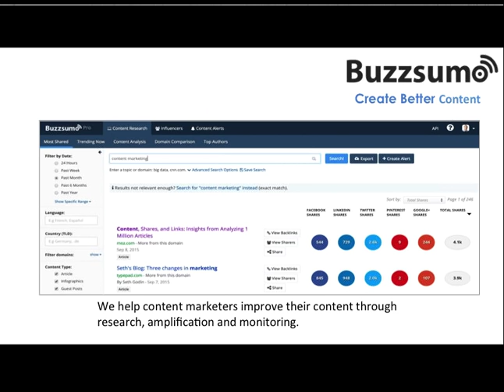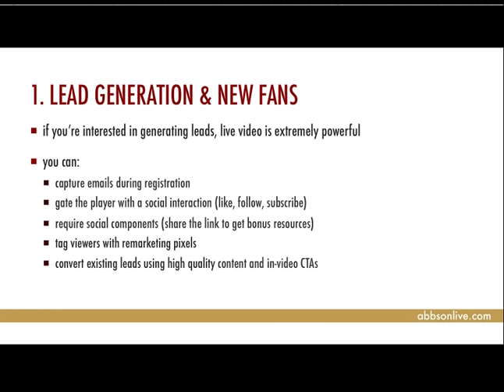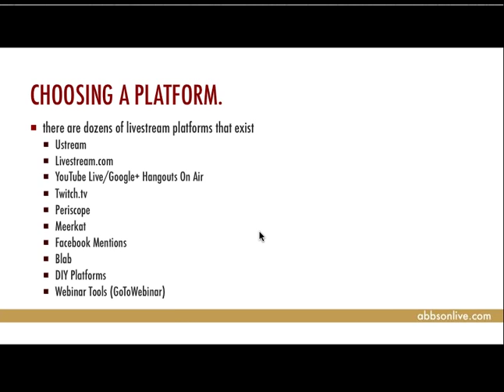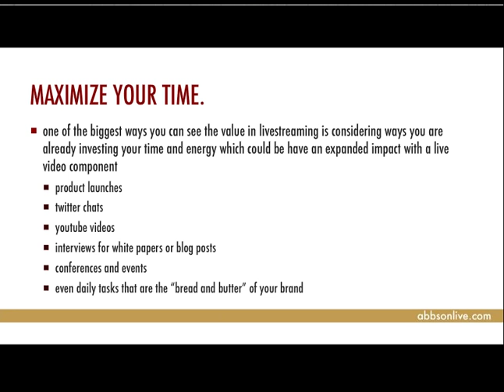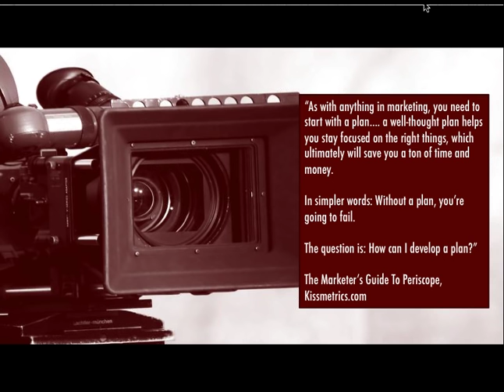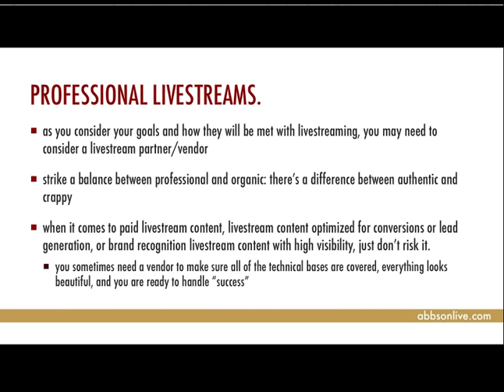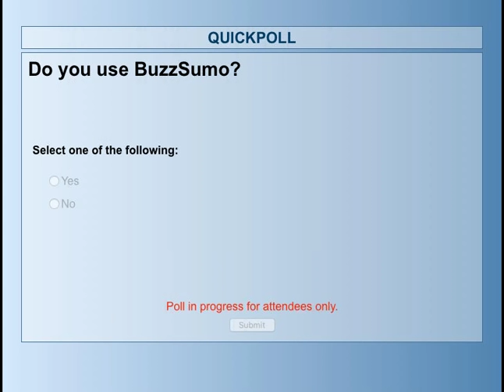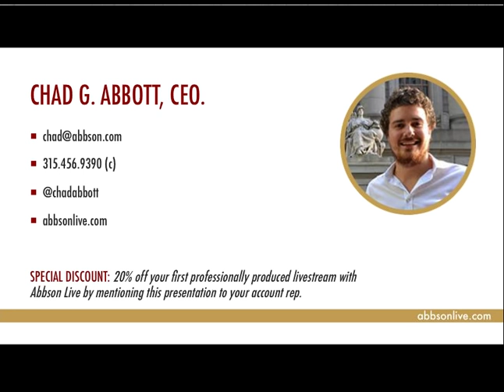How to add LiveStreaming video to your content marketing mix 720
Partner webinar with AbbsonLive.com
Using BuzzSumo data to inform livestreaming.